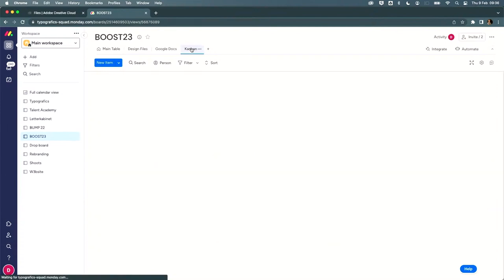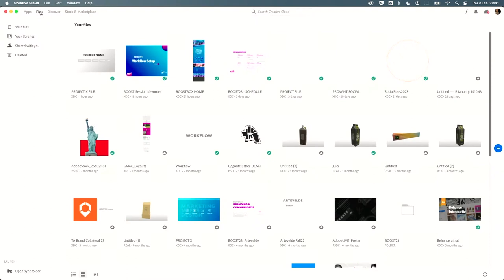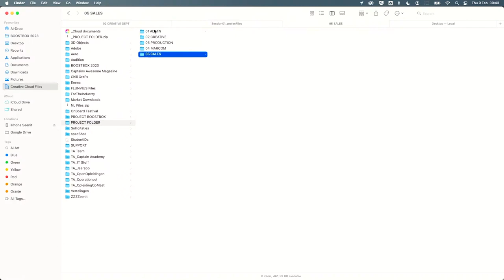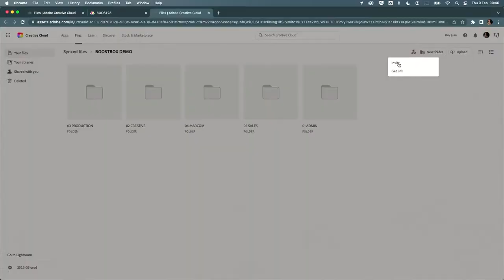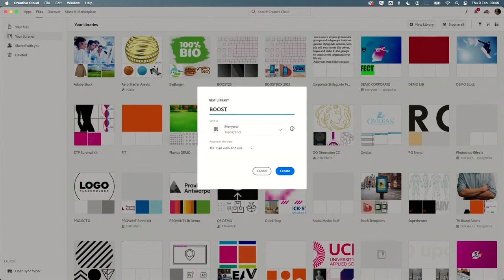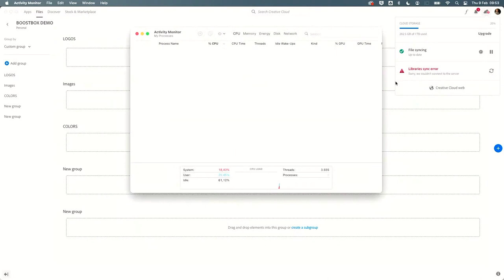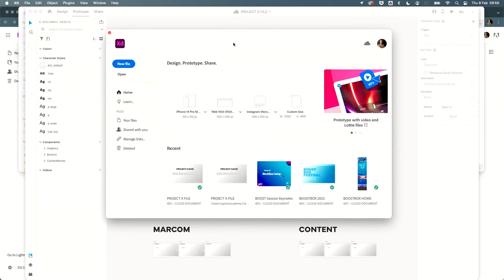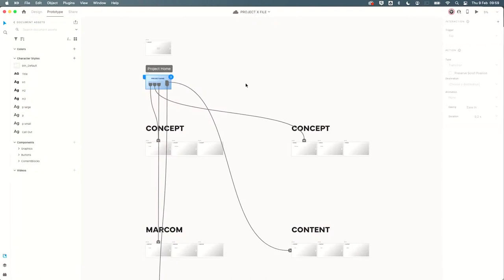BOOST23 Session 1 WorkflowSetup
De Creative Cloud lijkt wel een confettikanon als het aankomt op collaboratie tools en functies. Bestanden vlot uitwisselen, realtime samenwerken, communiceren met je team, feedback ontvangen van stakeholders … Easy job! Samen met Michael zet je de nodige bestanden, mappen en bibliotheken op om je team samen te brengen rond je project.

00:00 Intro
01:10 Rode draad
01:22 Workflow
04:03 Project Management
04:45 Diverse tools
05:55 UX-UI - Scalability - Communicatie
07:05 Integraties
08:15 Asset Management
09:23 Cloud Storage
10:23 CC Libraries
25:20 Projectfile Adobe XD
27:05 Real Time collaboratie
29:38 Sharing & Feedback